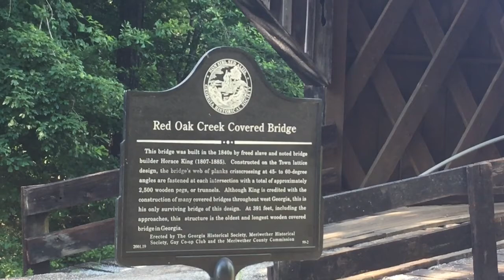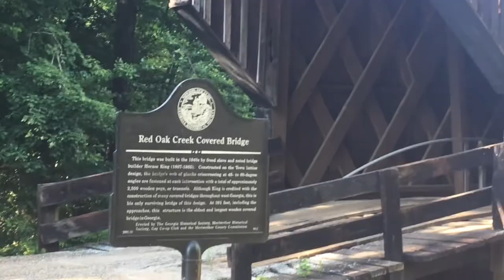Ragtop Historian Starr’s Mill and Red Oak Covered Bridge. My first video!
Discovering places and spaces